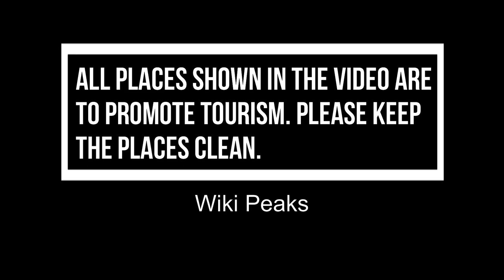Top 10 Best Theme Parks to Visit in Adelaide | Australia - English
An Theme Parks is a place where people can go to enjoy games, rides, and other activities. Adelaide has many beautiful location like mountains, lakes and much more to enjoy some beautiful moments of your life there with your family and friends. Adelaide is South Australia’s cosmopolitan coastal capital. Its ring of parkland on the River Torrens is home to renowned museums such as the Art Gallery of South Australia, displaying expansive collections including noted Indigenous art, and the South Australian Museum, devoted to natural history. The city's Adelaide Festival is an annual international arts gathering with spin-offs including fringe and film events.. Adelaide also has some of the best Theme Parks to enjoy your vacation with your children and your loved ones. Today we will show you the top 10 Theme Parks in Adelaide which are very famous among the visitors.

There are many beautiful Theme Parks in Adelaide. Australia has some of the best Theme Parks in Adelaide. We collected data on the top 10 Theme Parks to visit in Adelaide. There are many famous Theme Parks in Adelaide and some of them are beautiful Theme Parks in Adelaide. People from all over Australia love these Adelaide beautiful Theme parks which are also Adelaide famous Theme Parks. In this video, we will show you the beautiful Theme Parks to visit in Adelaide.